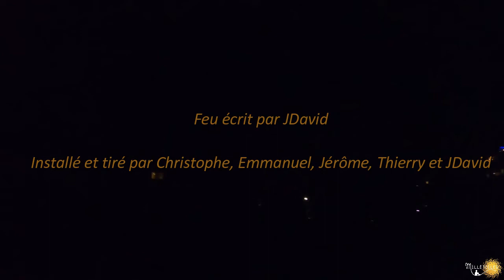Feu d'artifice 13 juillet St-Genis-Pouilly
Voici le feu d'artifice que nous avons tiré le 13 juillet 2022 pour la commune de Saint-Genis-Pouilly dans l'Ain. Feu d'artifice entièrement écrit et chorégraphié sur la musique choisie par le client. Un feu d'artifice qui n'avait pas pu être tiré l'an dernier pour raison météo...